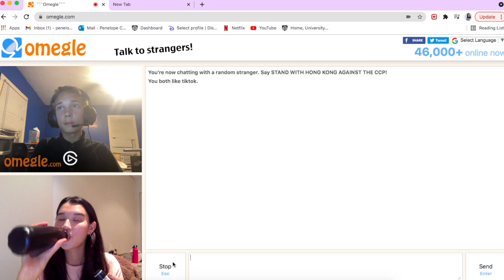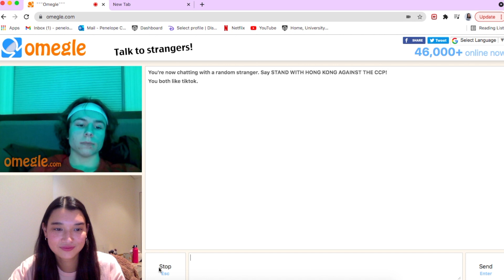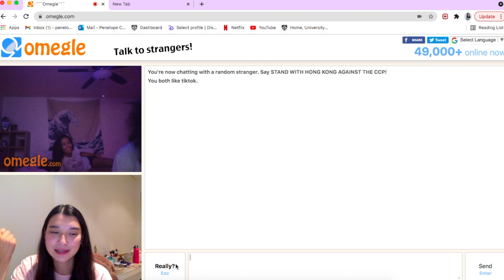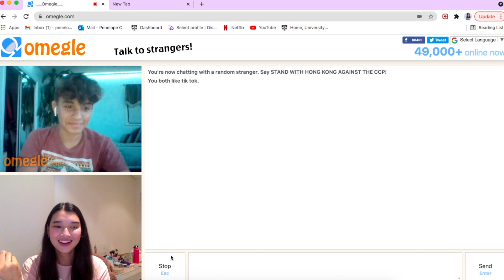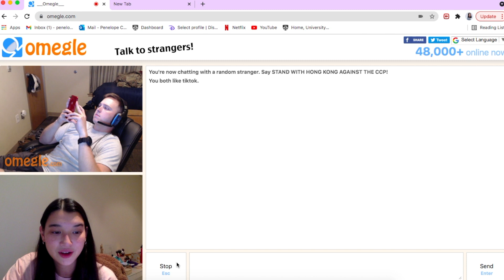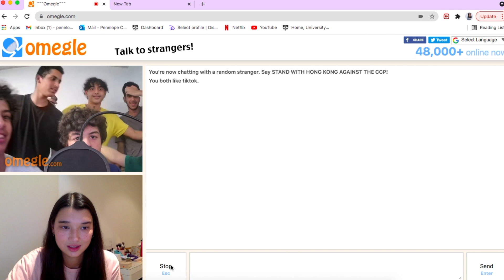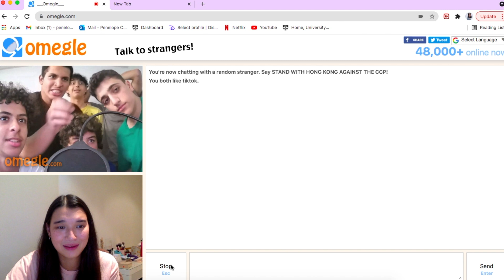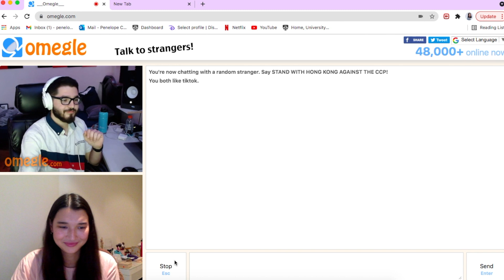oh no.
hey guys, for this week's video i decided to go on omegle and ask strangers random questions, well kinda haha!

sending love and virtual hugs ❤️

⭐️depop - pendoracloset